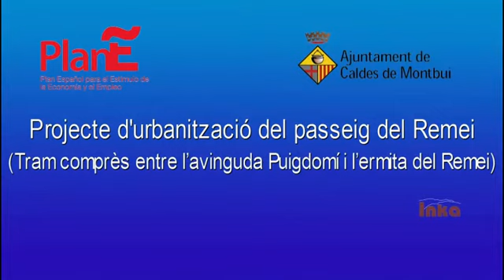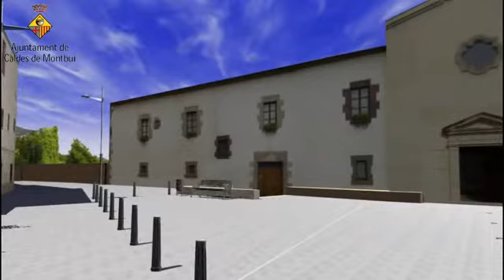Passeig del Remei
Projecte d'urbanització del Passeig del Remei. Tram comprès entre l' Avinguda Puigdomí i l' ermita del Remei, a la població de Caldes de Montbui (Vallès Oriental, Barcelona).